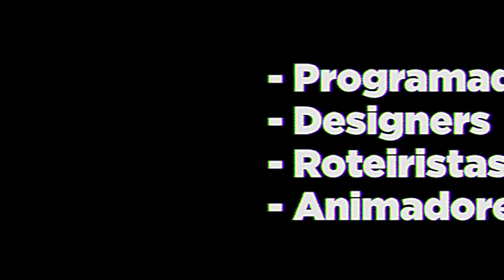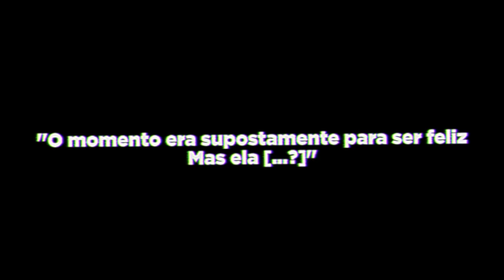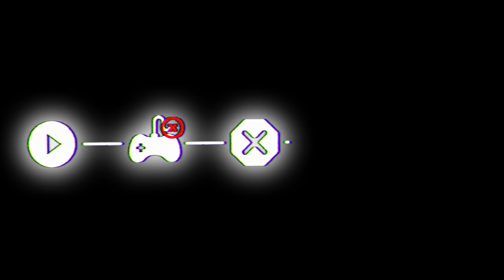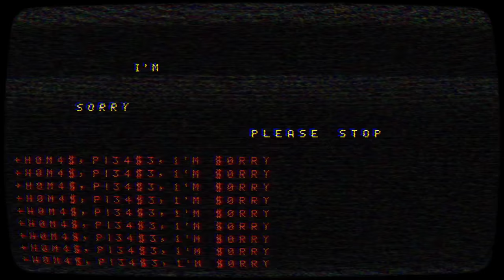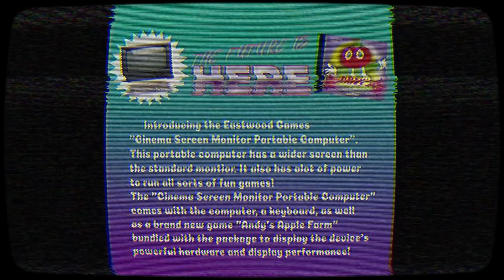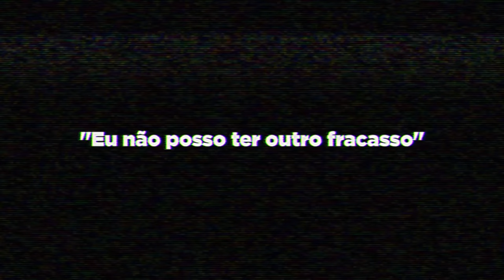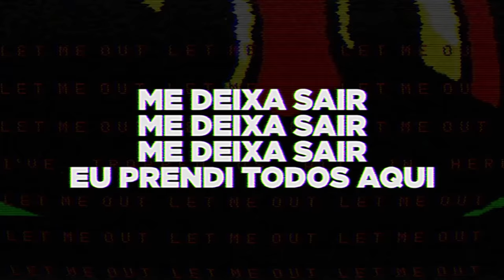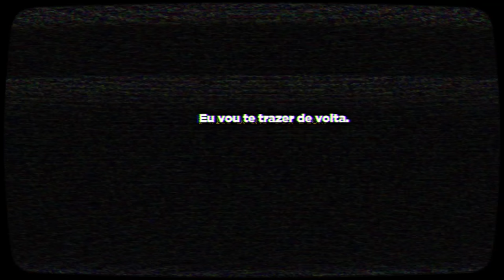O jogo infantil que esconde um mistério macabro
FELIZ NATAL! Hoje vamos falar bastante coisa sobre o jogo infantil e de terror "Andy's Apple Farm", que esconde uma história e um mistério muito bizarro por trás.

▣ Capítulos:
00:00 Início
00:52 Beta Testing
02:06 Apresentação da Gameplay
15:21 Mecânica de Minigames
18:31 Bug nos Minigames
36:07 O Celeiro
47:41 Recapitulação
52:43 Segredos no Youtube
54:54 Natal
1:07:21 Finalização

▣ Obrigado =D